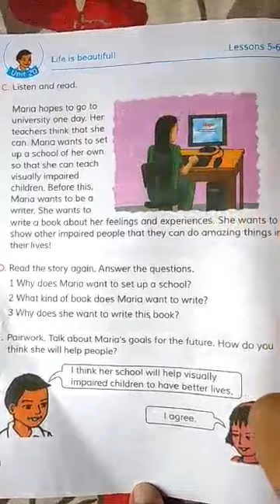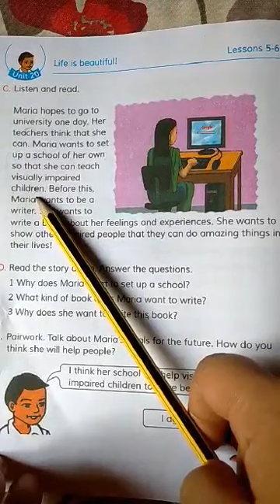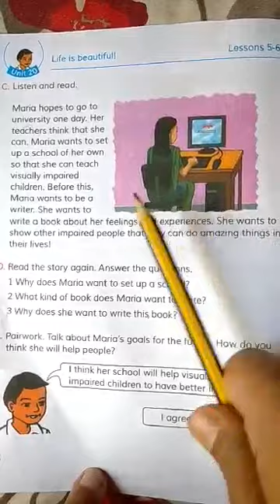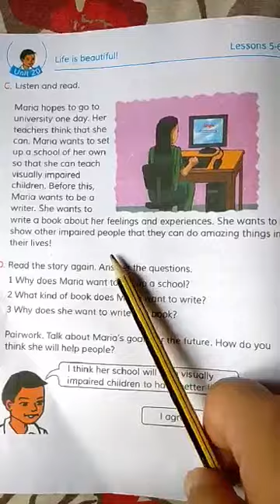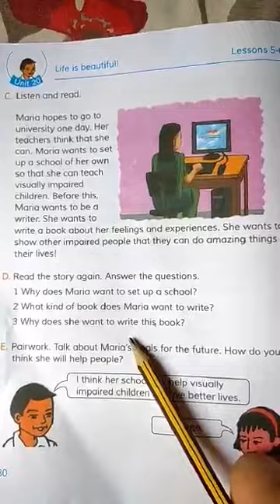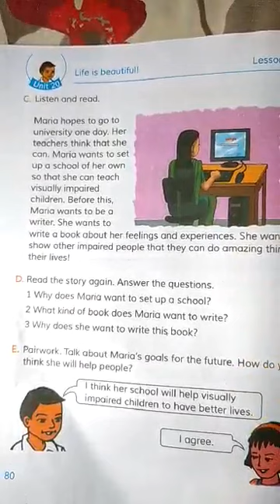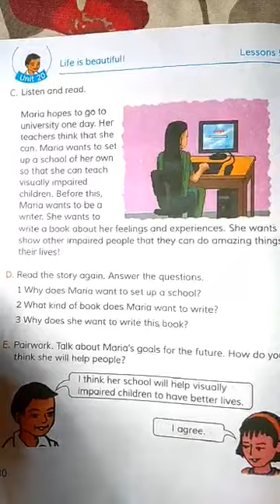Class: Five Subject: English by Shamsunnahar Topy